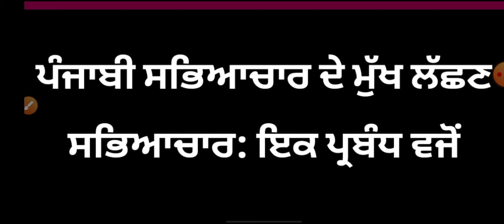ਪੰਜਾਬੀ ਸਭਿਆਚਾਰ:ਇਕ ਪ੍ਰਬੰਧ ਵਜੋਂ|Lecture-35|PUNJABI PREPARATION FOR MASTER CADRE|ETT SECOND EXAM|PSTET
I'll cover in this video,punjabi for ett,punjabi for master cadre,punjabi for pstet,punjabi syllabus,punjabi class for master cadre,